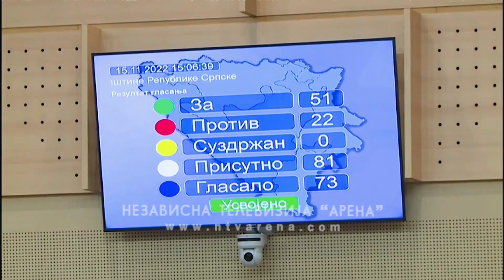Dodik preuzeo dužnost predsjednika Srpske